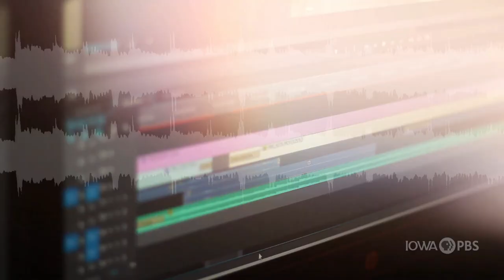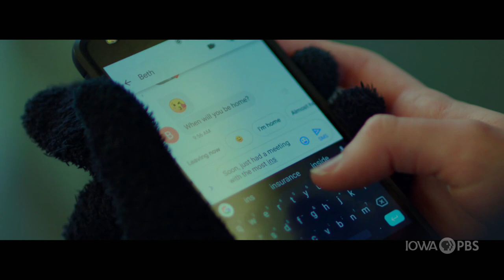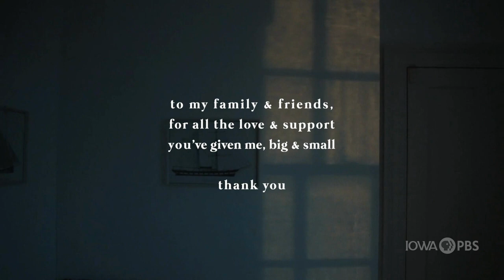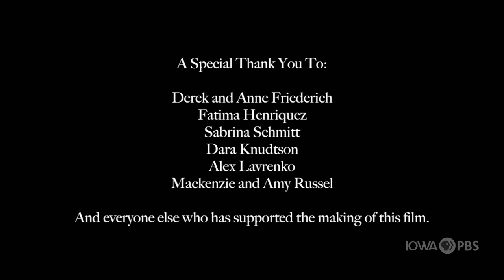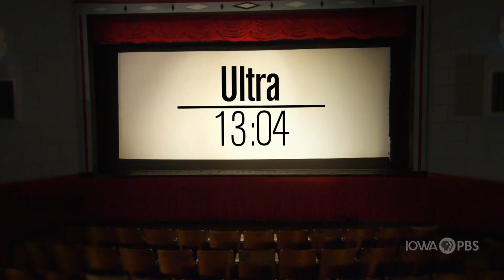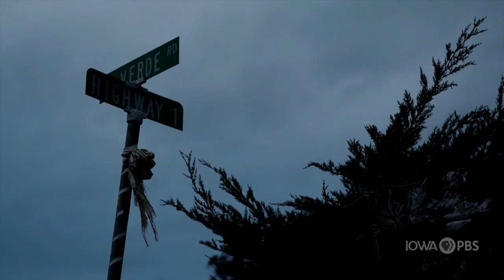Episode 501 | The Film Lounge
This eclectic medley of short films includes unforgettable dramas, comedies, documentaries, music videos and art films, all produced by Iowa filmmakers. This season features stories on filmmaking during lockdown and a five-year celebration that visits with past selected filmmakers.